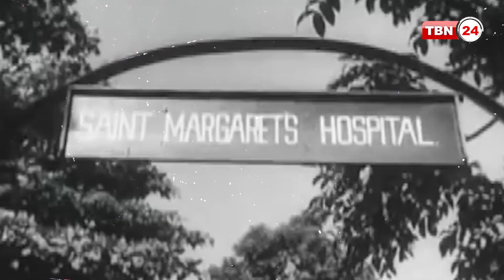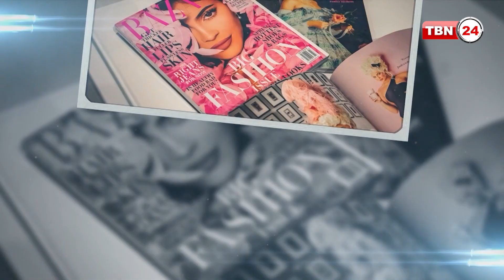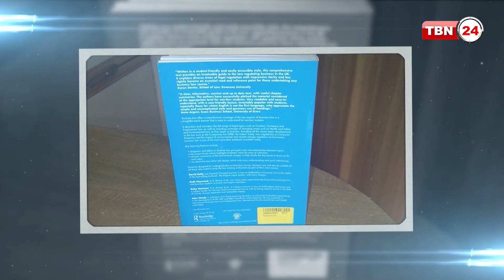শৈশব মুগ্ধতা থেকে বৈশ্বিক স্বীকৃতি: সেলিব্রেটেড বিউটিশিয়ান রুবি হ্যামার | CHOTUSHKON | EP 136.4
বিশ্বখ্যাত ব্রিটেইনের মেকআপআর্টিস রুবি হ্যামার। কি…। পরিচিত মনে হচ্ছে!!?? বিখ্যাত বিউটি ব্র্যান্ড  'রুবি হ্যামার বিউটি' নামক সফল ব্র্যান্ডের প্রতিষ্ঠাতা। ফ্যাশন আর্টিস্ট এবং কলাম লেখক হিসেবেও তিনি পরিচিত। তবে তার আরেকটি পরিচয় হলো তিনি বাংলাদেশি বংশোদ্ভূত। কসমেটিক দুনিয়ায় অবদান রাখার জন্য ব্রিটেইনের প্রয়াত রানি এলিযাবেথ থেকে পেয়েছিলেন 'মেম্বার অব দ্য ব্রিটিশ এম্পায়ার' এর খেতাব।